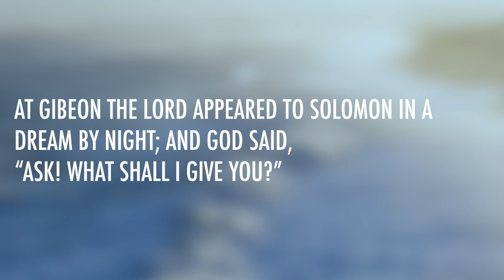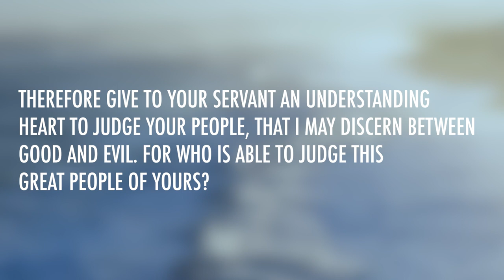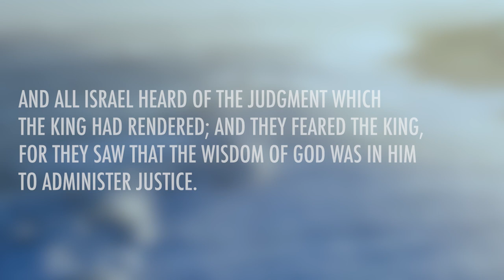1 Kings 3 (2 Chronicles 1) | Daily in the Word | Pastor John Spencer